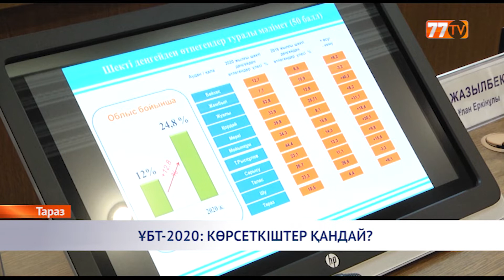ҰБТ-2020: КӨРСЕТКІШТЕР ҚАНДАЙ?